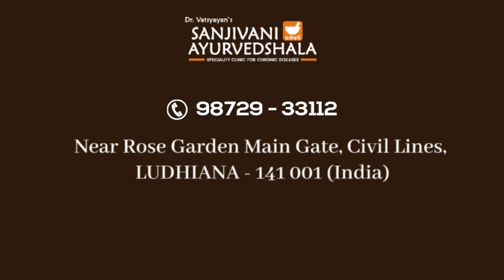Film Actress and TV Personality Rajeshwari Sachdev interviews Dr. R Vatsyayan on Stress Management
In this video, you can see that Dr. R Vatsyayan is being interviewed by Film actress and TV personality Rajeshwari Sachdev on the topic of Stress Management.

Dr Vatsyayan's Sanjivani Ayurvedshala
Address: Sanjivani Ayurvedshala, Major Shivdev Singh Marg, Civil Lines, LUDHIANA - 141 001 (INDIA)